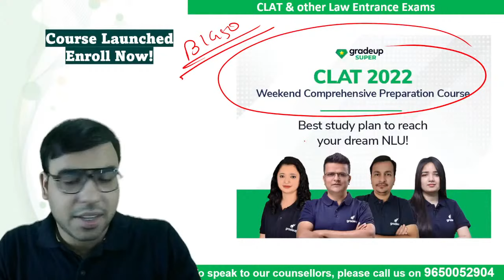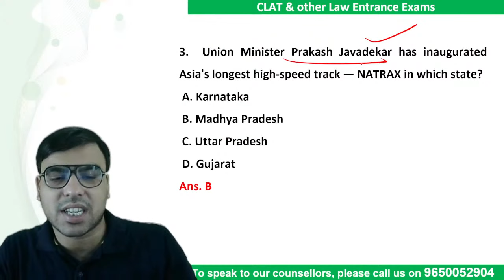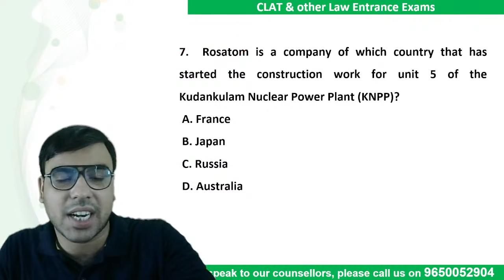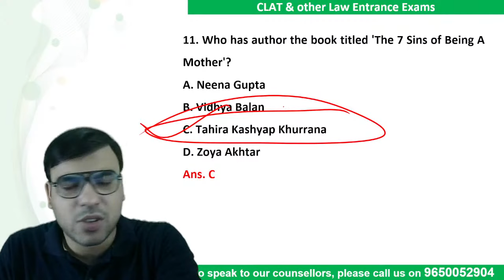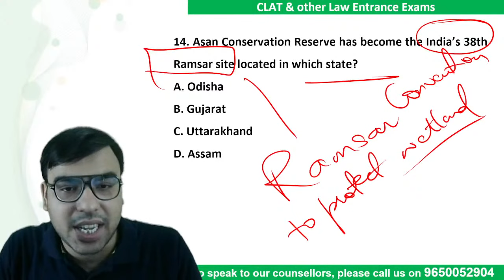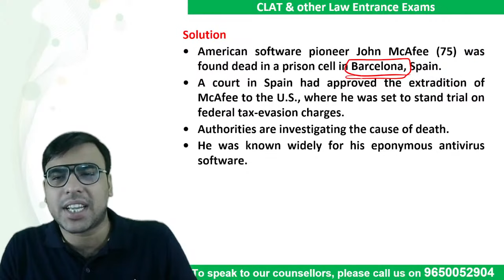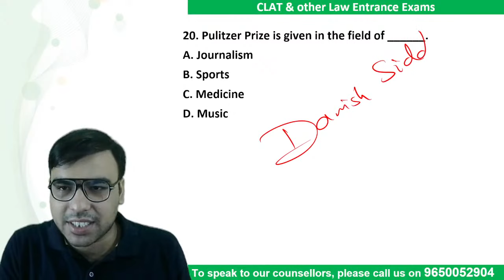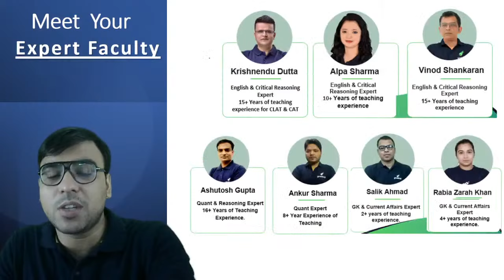ONE-SHOT Revision for Important Current Affairs | MH-CET & BHU BLAT 2021 | Part - 3 | Gradeup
🎯CLAT Exam Review Most Important Current Affairs for BHU BLAT & MH-CET 2021: Watch the live class on Most Important Current Affairs & Events for BHU BLAT & MH-CET 2021 & Other Law exams preparation by Gradeup expert Salik Ahmad. In this session we will cover cover important questions for BHU & MH-CET 2021. This session is very important for BHU BLAT & MH-CET 2021 papers.

This session will help you to score high marks in BHU & MH-CET 2021 & Other Law exams. Watch the session till the end and get your queries solved through live chat. You can also leave your doubts in the comment section.

most_important_current_affairs current_affairs currentaffair_MCQs bhu_mh-cet2021#gradeup